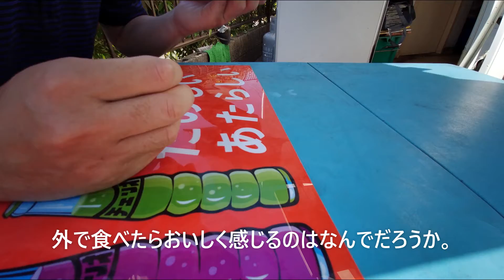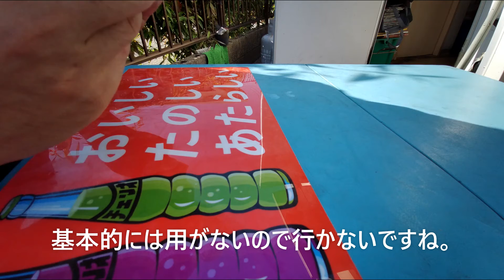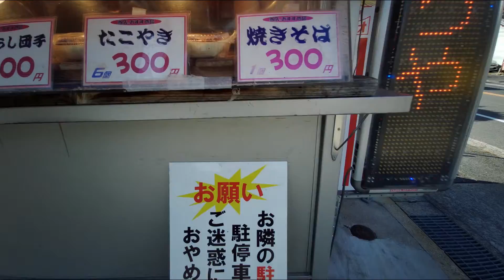shop : 100円台お好み焼きのお店『とらや本舗』 2021.5.6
愛知県春日井市東野町10丁目15-18ある愛知流お好み焼きのお店『とらや本舗』
ザ・モール春日井跡地付近、国道19号の六軒家町の交差点を北へ400mくらい行ったあたりにあります。野菜お好み焼きはなんと100円でした。売り切れてましたが・・・。たまごお好み焼きは120円。味自慢と表示しているだけのことはあっておいしいお好み焼きでした。わりと広い道路沿いでちょっと車を横付けしてささっと買いにこれるのが良いですね。100円のジュースの自販機もあるのですべてが完結します。